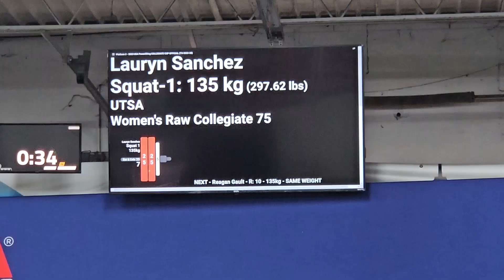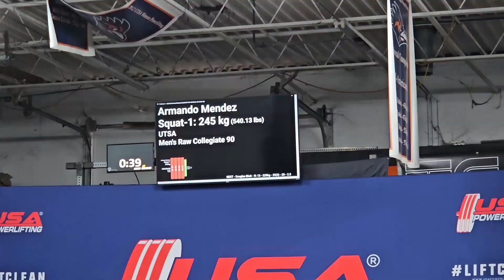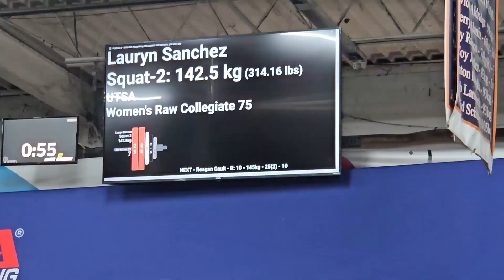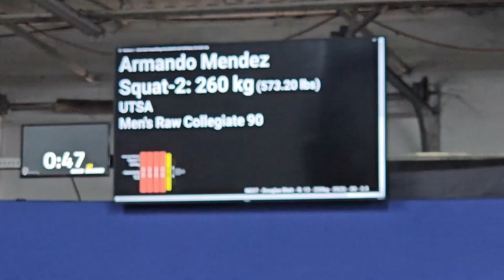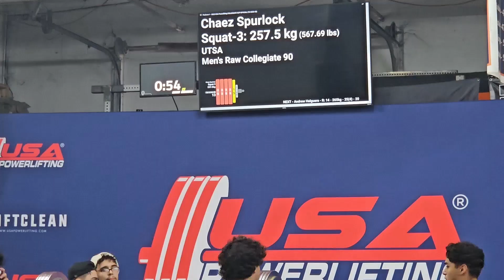CCUP Powerlifting Squat 12/3/23